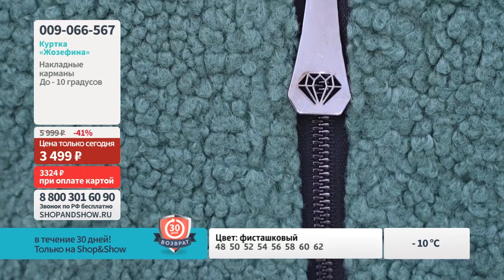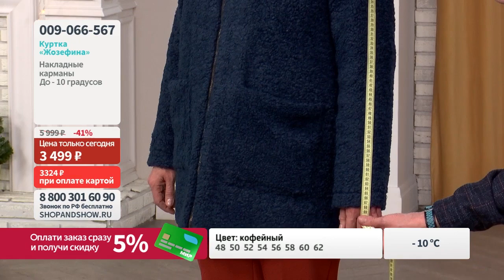SEAMONA Куртка «Жозефина». «Shop and Show» (мода)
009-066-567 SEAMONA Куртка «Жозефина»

Давайте дружить ;)